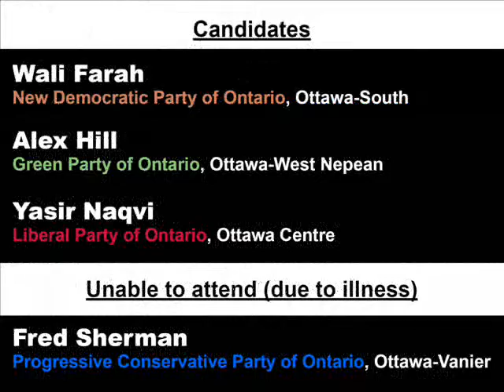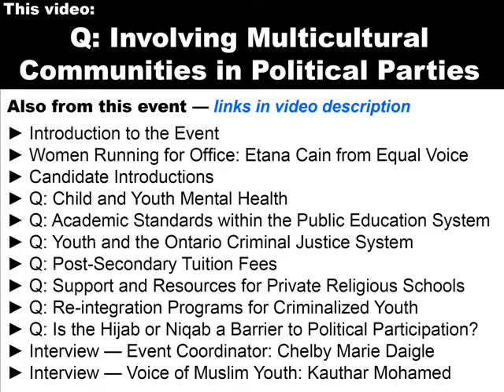Audience Question: Involvement of Diverse Candidates - 1st Voice of Muslim Youth Provincial Election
To learn more about Proportional Representation:
Fair Vote Canada (FVC) is a multi-partisan citizens' campaign for voting system reform. FVC promotes the use of fair and proportional voting systems for elections of all levels of government and throughout civil society.

1st Voice of Muslim Youth Provincial Election Engagement Session